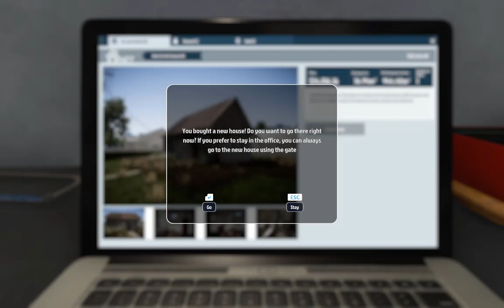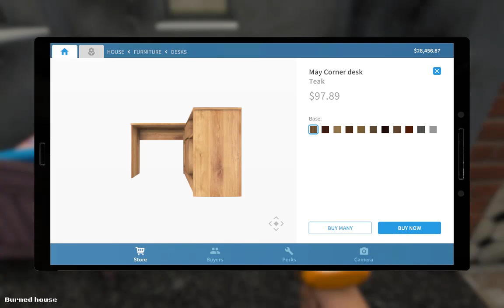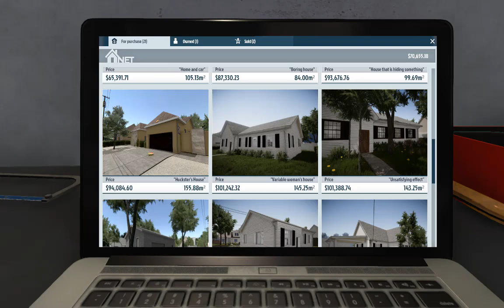Gagal Jual Rumah - House Flipper Indonesia #8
Selamat datang di channel Kamar MJ
Di channel ini saya memainkan berbagai macam jenis game; mulai dari horror, kasual, sampai rpg dan petualangan. Dukung terus channel ini agar semakin berkembang ya kawan - kawan

House Flipper adalah game simulasi dimana kita akan menjadi ahli renovasi. Kita bahkan bisa membeli rumah yang kemudian kita ubah dan kemudian kita jual kembali apabila sudah jadi lebih bagus dengan biaya yang lebih mahal.

Di video kali ini saya mencoba untuk menjual rumah pada Chang Choi. Chang Choi adalah salah satu pembeli yang susah lumayan sulit untuk diajukan tawarannya. Dan saya mencoba untuk mencoba jual yang saya miliki kepada Chang Choi